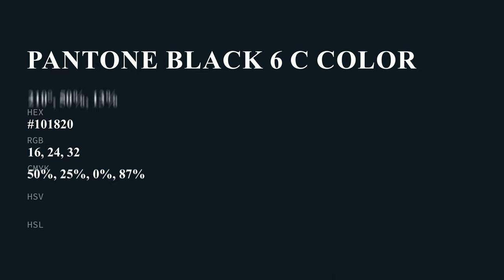color #101820 hex color - Blue color - Warm color 101820